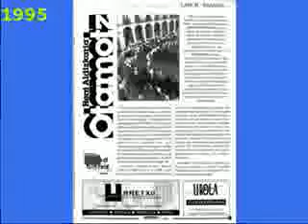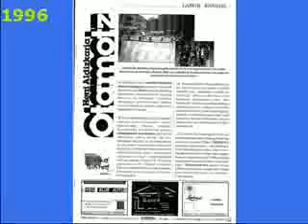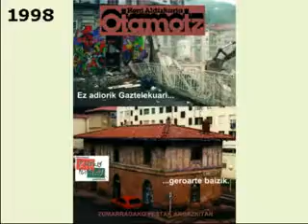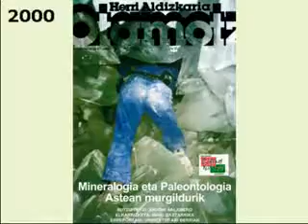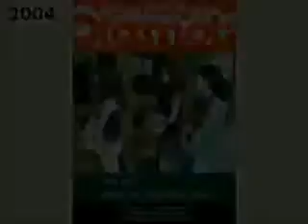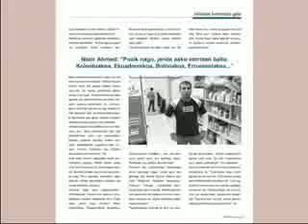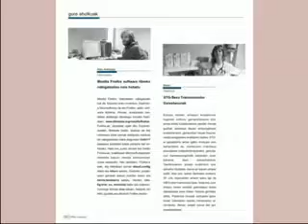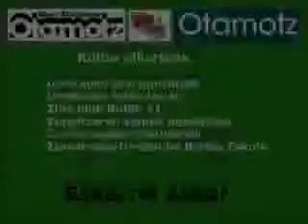Otamotz aldizkaria berritua: aurkezpena (2006/12/22)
Urretxuko Aizpurunea kultur etxean